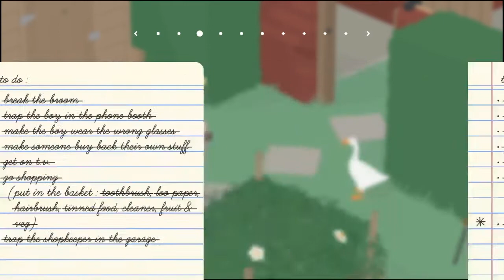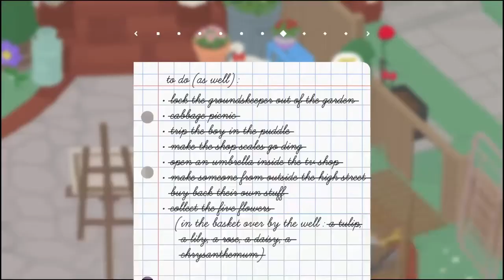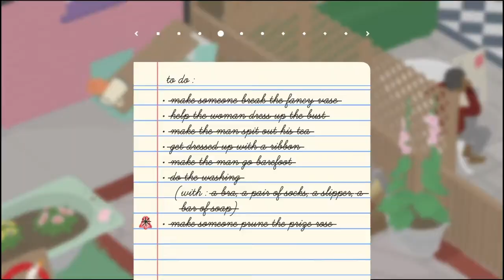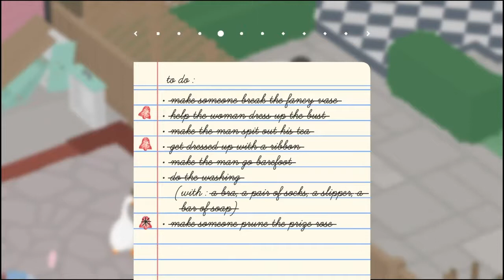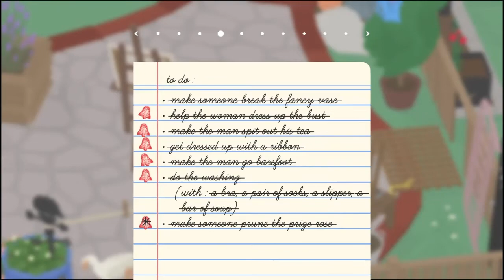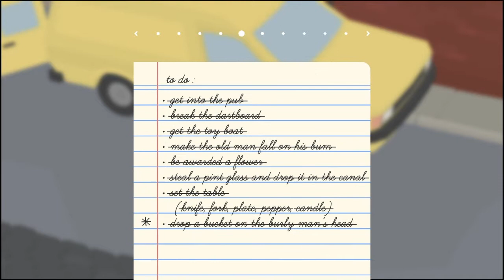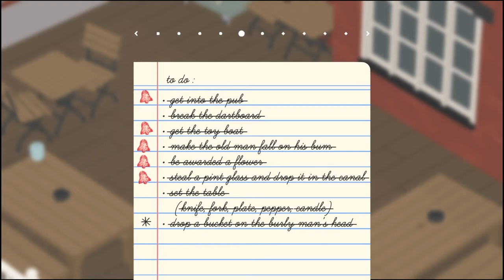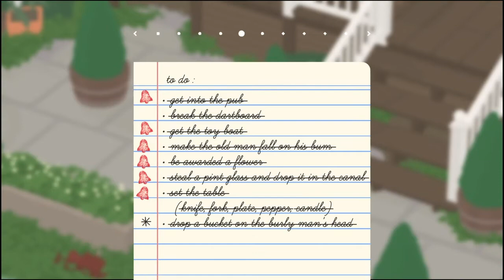Untitled Goose Game - Quickly 🏆 Trophies with Bonus Reward 👑